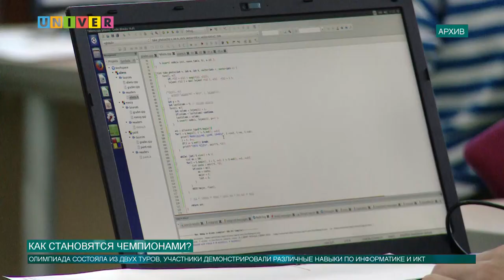Как становятся чемпионами?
Учащийся 11 класса Лицея имени Н.И.Лобачевского КФУ Ильдар Гайнуллин в составе российской сборной одержал победу на Международной олимпиаде школьников по информатике IOI - 2019, которая проходила с 4 по 11 августа в Баку. Ильдар Гайнуллин внес решающий вклад в победу сборной России, набрав 511,22 балла. О том, каким был путь одного из лучших в мире молодых программистов. Узнаешь в сюжете Дианы Шиловой.